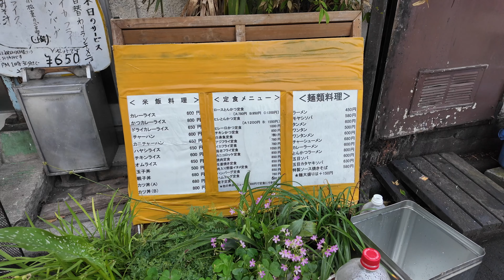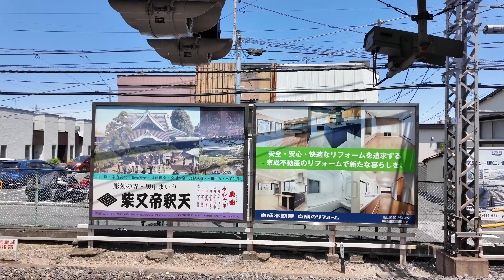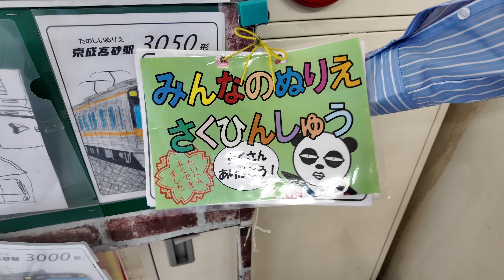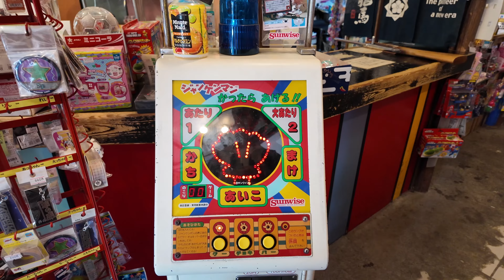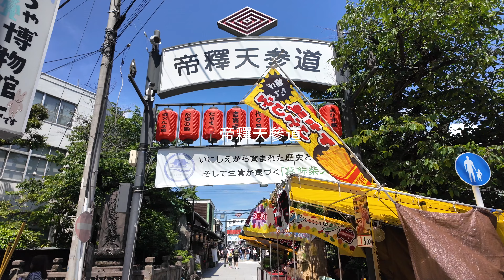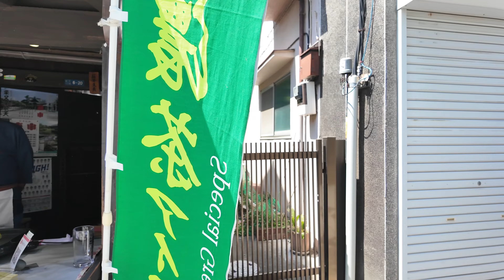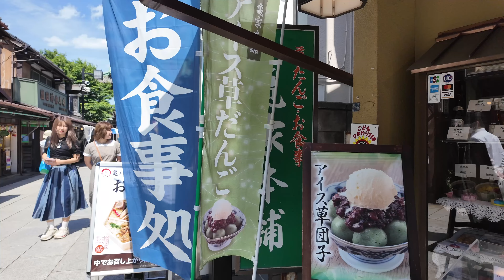Tokyo Vlog🍡| Traditional Japanese Restaurant Food, Shibamata Taishakuten Old Street Market 4K Tour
💗Hey everyone! Hope you enjoy this 4K Back to Showa, Explore Tokyo Vlog🍡| Traditional Japanese Restaurant Food, Shibamata Taishakuten Old Street Market 4K Tour, with some wonderful music to enjoy.:)  Please SUBSCRIBE 🔔 to be notified when we release a NEW video.

00:00 having lunch at Showa restaurant 三好弥
02:15 taking the train to the world of Showa
04:35 Shibamata eki 柴又駅
11:30 Shibamata Taishakuten Sandō 柴又帝釈天参道

2024/5/25